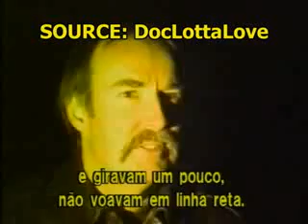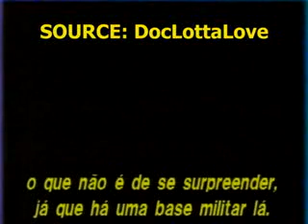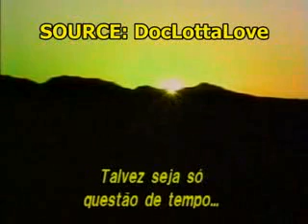Eye Weakness Blue Lake